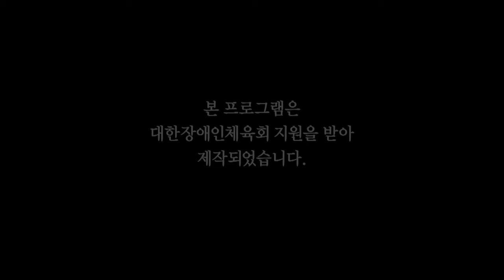도전! 하나된 열정 패럴림픽 02회